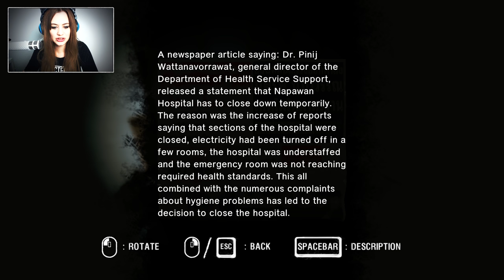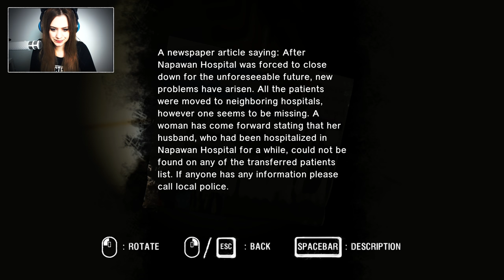ARAYA 02 - Sie war so allein.. ● Let's Play Araya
ARAYA [CAM] [HORROR]
Folge 02: Sie war so allein..

Plattform:
PC